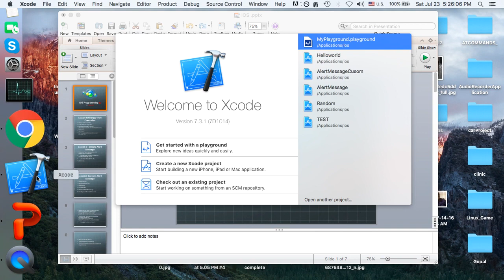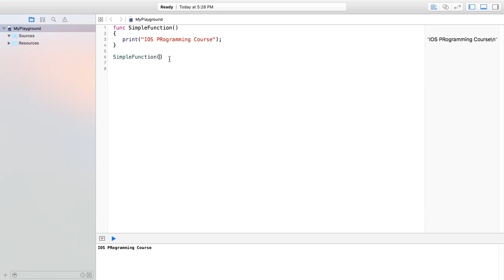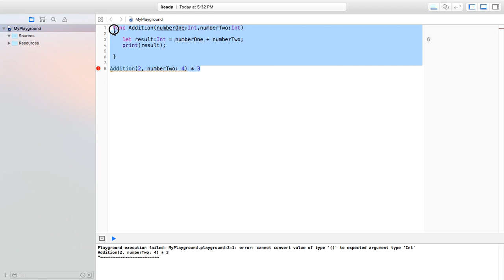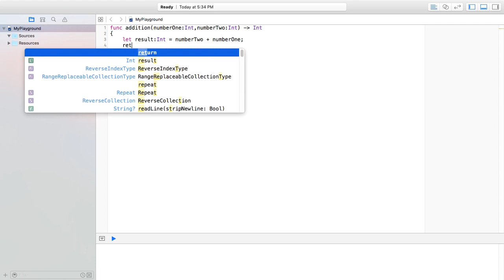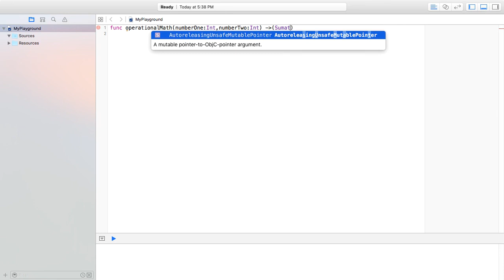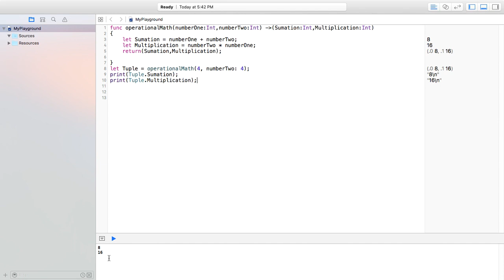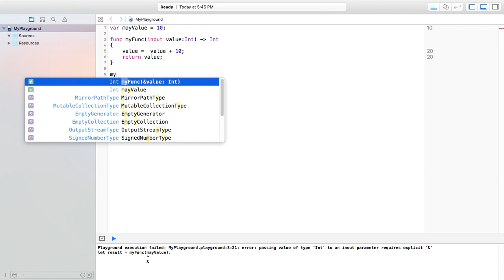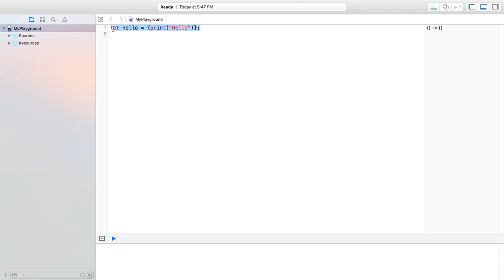IOS Programming Course 14 [ Dana Sorani ]